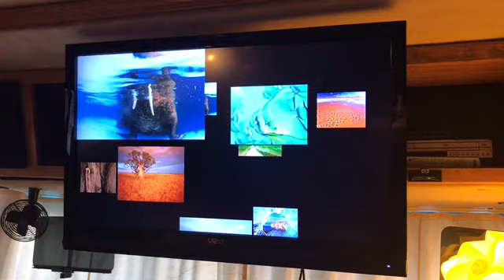Silent Valley Dec 6